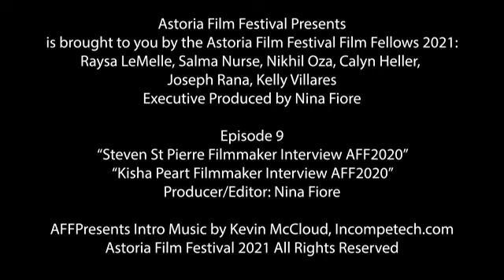AstoriaFilmFestivalPresents... Steven StPierre & Kesha Peart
Astoria Film Festival Presents
Features:
Steven St Pierre, Corey (Audience Award Winner Festival 2019)
Kesha Peart, Purrrfect Intervention (Finalist Comedy Short Festival 2020)

Astoria Film Festival Presents is a weekly half hour show featuring our film, filmmakers, events, and the local community. It’s Executive Produced by AFF with contributions from our AFF Film Fellows (HS and College Film Students with an interest in careers in tv/film/digital media).